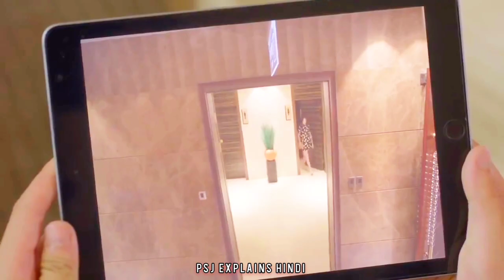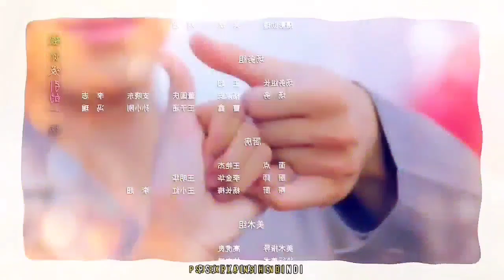Part - 8 / AI Idol Falls for Cute Reporter 💕 Chinese Drama Explained In Hindi My Forced Romance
Part - 1 / My Forced Romance 💕 AI Idol Falls For Cute Reporter Chinese Drama Explained In Hindi

Part - 2 / My Forced Romance 💕 AI Idol Falls For Cute Reporter Chinese Drama Explained In Hindi

Part - 3 / My Forced Romance 💕 AI Idol Falls For Cute Reporter Chinese Drama Explained In Hindi

Part - 4 /My Forced Romance 💕 AI Idol Falls For Cute Reporter Chinese Drama Explained In Hindi

Part - 5 /My Forced Romance 💕 AI Idol Falls For Cute Reporter Chinese Drama Explained In Hindi

Part - 6 /My Forced Romance 💕 AI Idol Falls For Cute Reporter Chinese Drama Explained In Hindi

my girl chinese drama in hindi
best chinese drama in hindi dubbed list
love 020 chinese drama in hindi
first romance chinese drama in hindi
be with you chinese drama in hindi
where can i watch chinese drama in hindi dubbed
unforgettable love chinese drama in hindi dubbed
romantic (chinese drama in hindi dubbed)
crush chinese drama in hindi
my girl chinese drama in hindi on mx player
a river runs through it chinese drama in hindi

korean chinese drama in hindi dubbed
katmoviehd best category chinese drama in hindi
korean and chinese drama in hindi
katmoviehd chinese drama in hindi dubbed download

unforgettable love chinese drama 2021 in hindi
the untamed chinese drama download in hindi 480p
legend of fei chinese drama in urdu & hindi dubbed